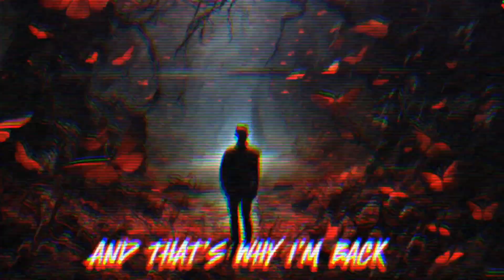MJF GETS PERSONAL with WILL OSPREY ! - WWE Action Figures Promo match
contract signing Between MJF and Osprey for The match at Take Over London for The INTERCONTINENTAL CHAMPIONSHIP